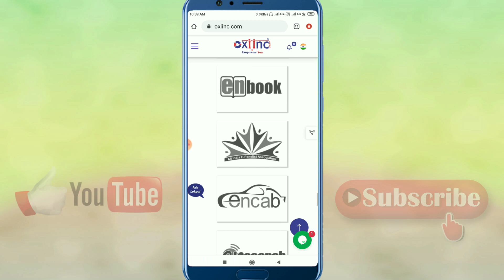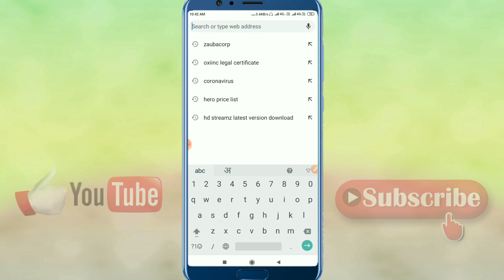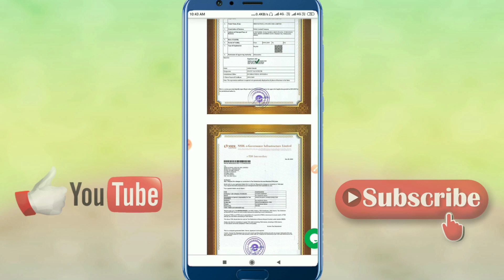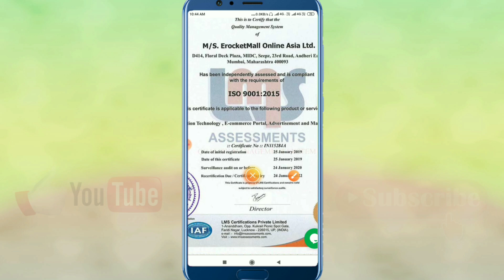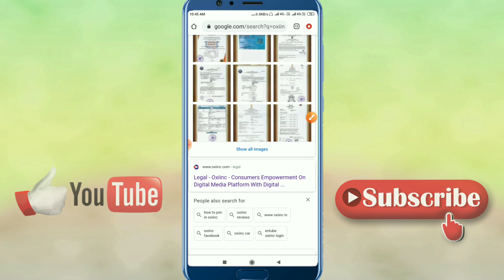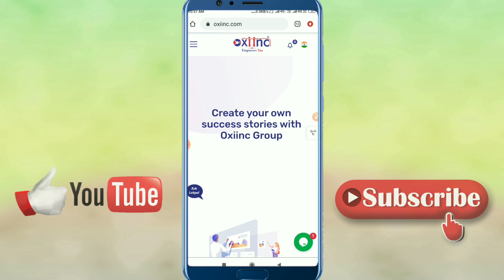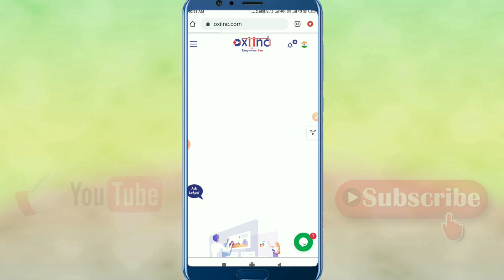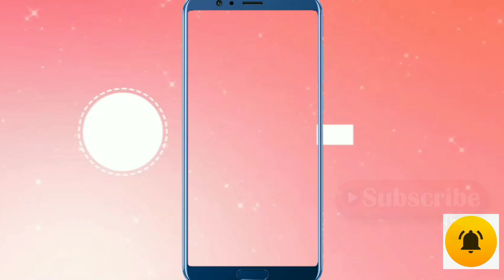क्या oxiinc 2020 के बाद भाग जायेगी ?? | Company ka kitne years ka registration hai?? | Full fact☑️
About video - This video is about oxiinc group certificate .

And press 🔔

✴️Oxiinc ka kya status hai 👉 -